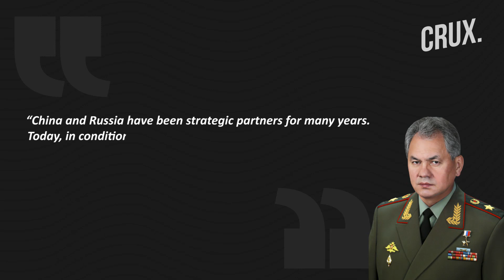Why China-Russia Military Alliance Could Deliver Killer Blow To US & Allies Around The Globe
Relations between Beijing & Moscow are currently ‘the strongest, closest and best ever’, according to experts. Of late, both China and Russia have come closer & strengthened bilateral cooperation on both military & economic fronts.
On November 23, China and Russia signed a ‘roadmap’ for closer military ties. During a virtual meeting with his Chinese counterpart, Russia’s defence minister pointed to frequent US bomber flights near both countries’ borders.
The signing of the roadmap comes in a year that has seen an unprecedented growth in military cooperation between the two nations. Experts say that deepening of ties between Moscow and Beijing could have major ramification for US allies & its partners.